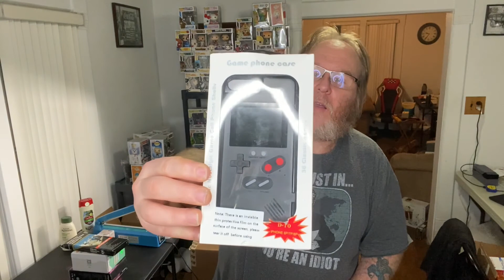Mystery Box Unboxing $149.00 (Everything Liquidation) Electronics Box👍